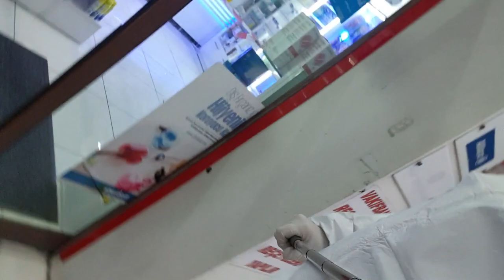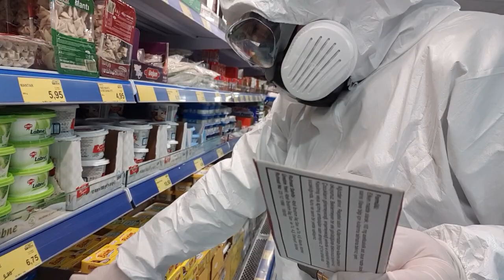Corona Günlükleri Vlog 1 (31 03 2020)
Merhaba, ben Başar Ünsal. Bugün profesyonel tulumum geldi, ben de bir çarşı alışverişi vlogu çekeyim dedim. Kendi kendime eğlendim aslında, bir amaçla yapmadım. Kıyafeti dışarıda ilk denemem ve ilk vlog çekimim :) Sonrakilerde daha alışmış olacağım için daha eğlenceli olacaklar.  İnsanların hala umursamadığını görmek akıl alır gibi değil. Corona / Covid19 gitgide yayılırken halen maskesiz bir sürü insan var, tedbir almıyorlar. Hepsi sokaklarda, evde kaldıkları yok. Böyle  giderse dünya rekoru bizde olacak. İyi seyirler.